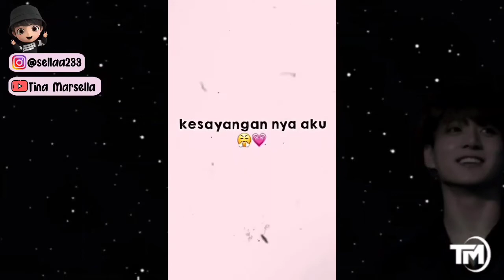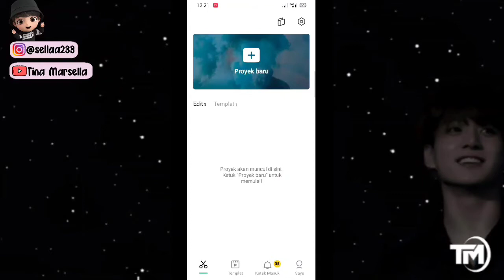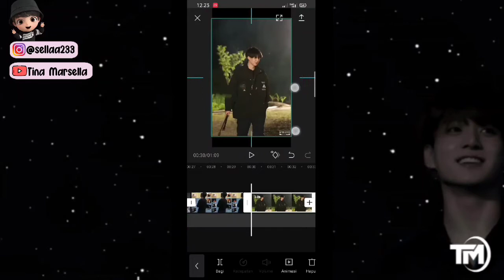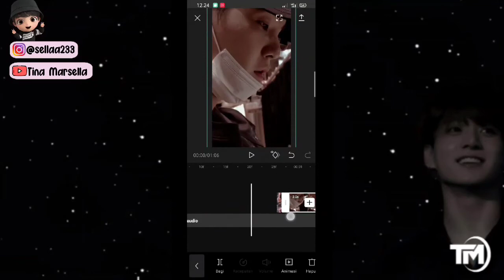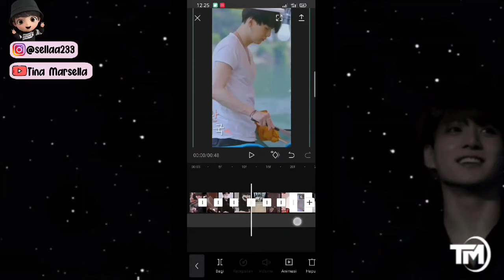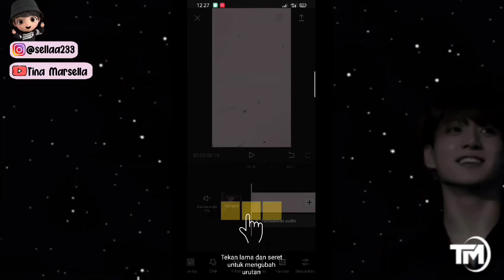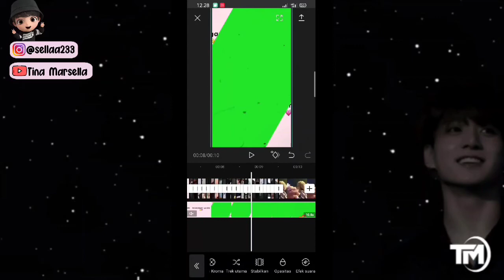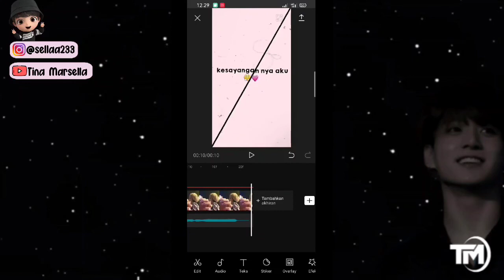TUTORIAL EDIT VIDEO CAPCUT DENGAN LAGU KESAYANGAN AKU | TUTORIAL EDIT TIKTOK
assalamualaikum

Hai Hallo 🐰🐰🐰

Jadi di video kali ini aku mau membagikan tutorial edit video tiktok lagu Kesayangan Aku.

❣️ CONTACTS INFO
🌈Follow IG Sella Yaa

📷 SUMBER FOTO
(  MIN YOONGI    )

tutorial edit,
tutorial capcut,
tutorial capcut,
video vn,